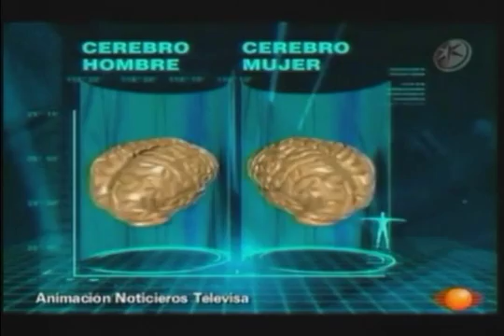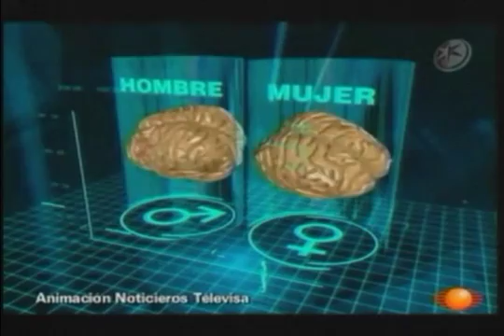DIALOGAR SIN DIALEGAR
CIMIENTO DE LA HUMANIDAD   07 OCTUBRE 2015